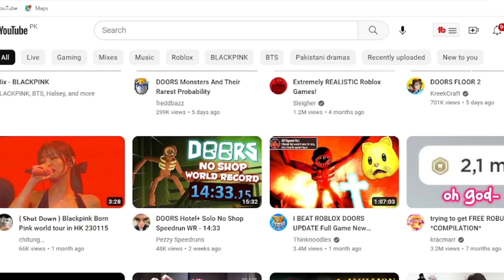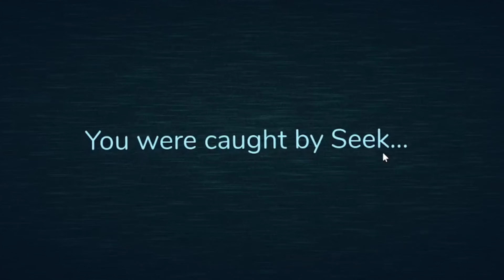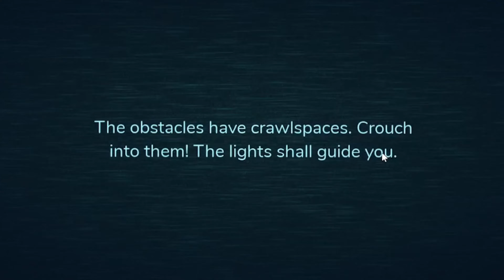Why I Always Failed in Seek Chase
in this video i passed every door until i got seek chase death